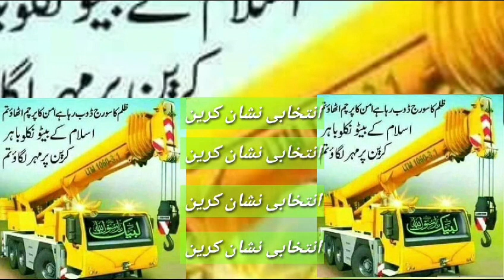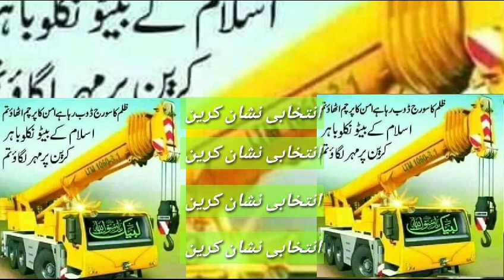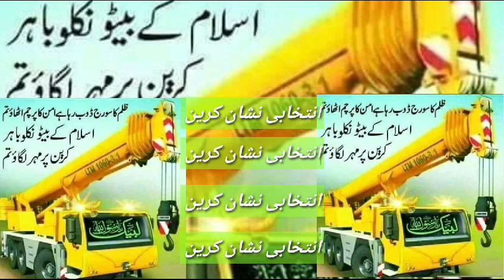کرین انتخابی نشان یاد ساتی۔۔pk65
Video from Journalist